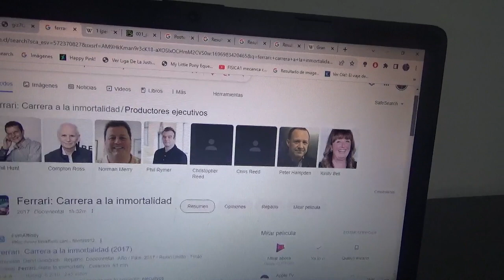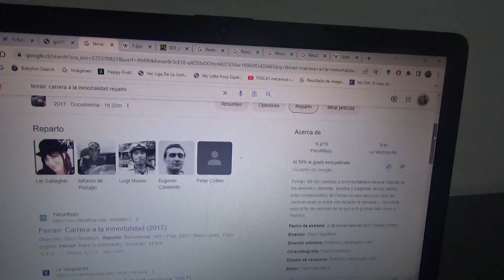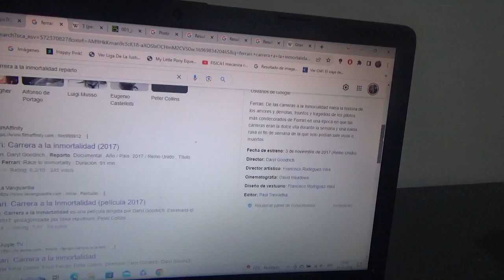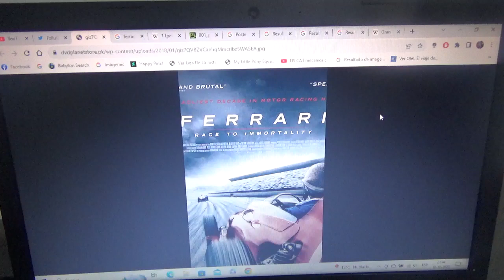Reseña Ferrari Race to Immortality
Una pequeña reseña hecha por mi acerca de la historia de la marca Ferrari en los primeros años de la Fórmula 1 en la década de 1950